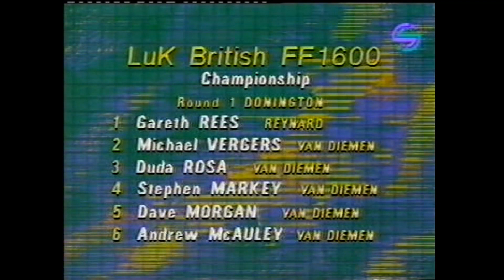Donington Park - 1990 LuK/RAC British FF1600 Championship - Round 1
The first round of the 1990 LuK/RAC British FF1600 Championship at Donington Park.